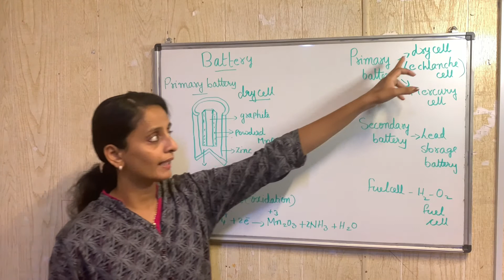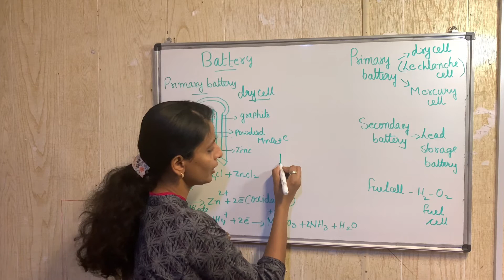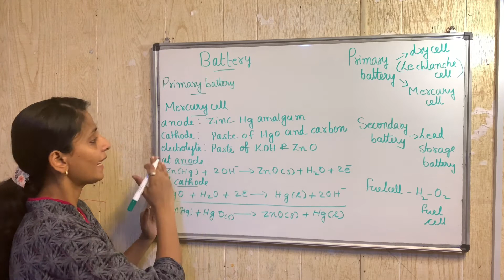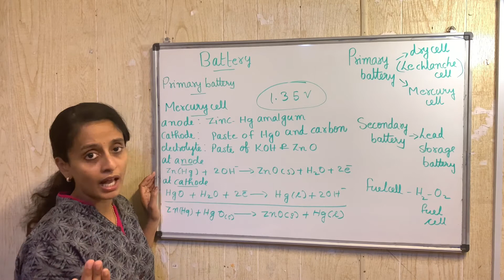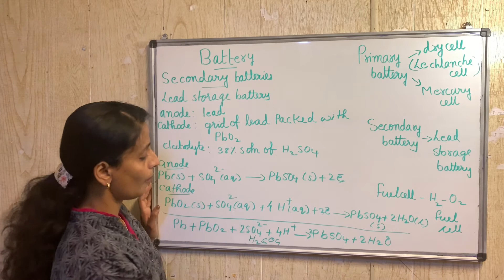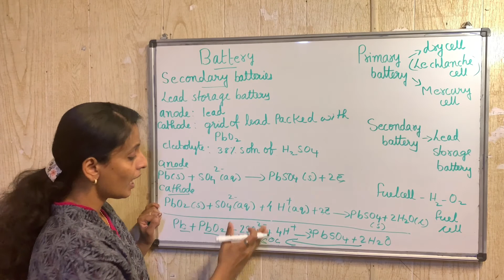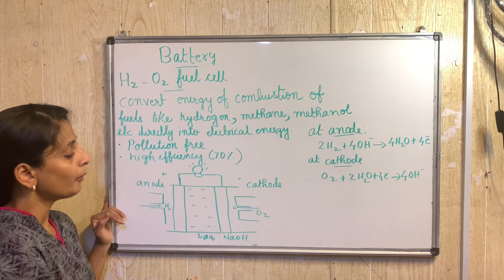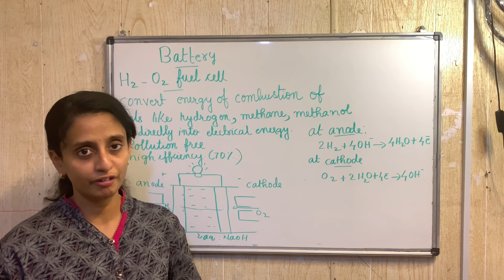Batteries/Commercial cells/Fuel cell/Electrochemistry class 12@Annnasclasses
Primary battery ,secondary battery and fuel cell class 12 chemistry@Annnasclasses